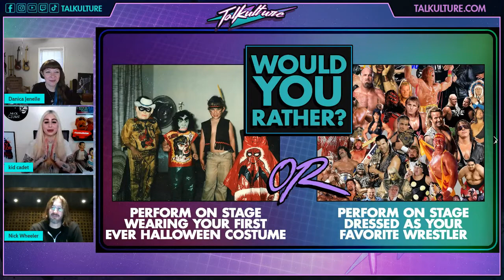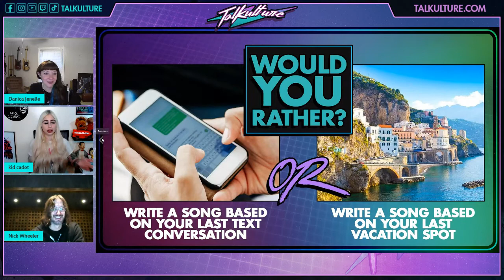Episode 138 - Musician NICK WHEELER (All American Rejects)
Episode 138 of Talkulture with hosts kid cadet & Danica Janelle and special guest Nick Wheeler of the All American Rejects!
In this episode Nick recalls getting pranked by Bowling for Soup, and we talk about the pithagoriam theorem and how All American Rejects and Paramore once played a corresponding show with a sugar glider convention and so much more!
Nickolas Wheeler is a Nashville-based producer, songwriter, and multi-instrumentalist. He is the co-founder, lead guitarist, and one of the primary songwriters of The All-American Rejects with hits like "Gives You Hell" "Move Along" & "Dirty Little Secret". Nickolas recently opened his own Studio in Nashville known as Wheelhouse Studios.

 7pm ET | 6pm CT | 5pm MT | 4pm PT